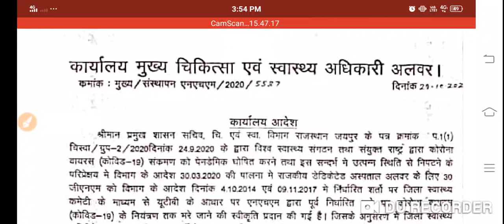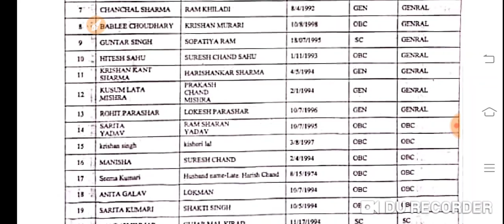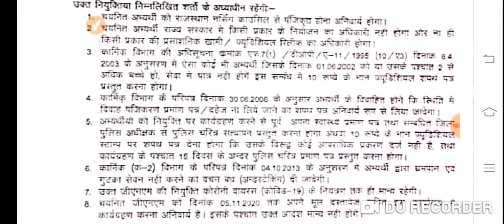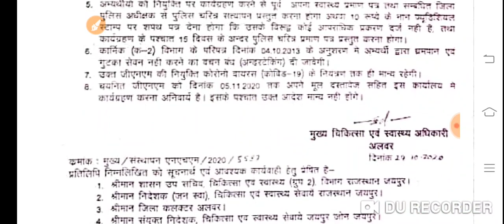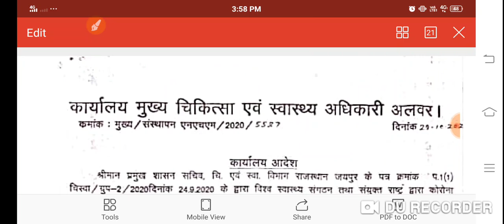UTB Alwar Staff Nurse Result Declared /अलवर यूटीबी भर्ती परिणाम जारी /UTB Alwar Staff Nurse Result